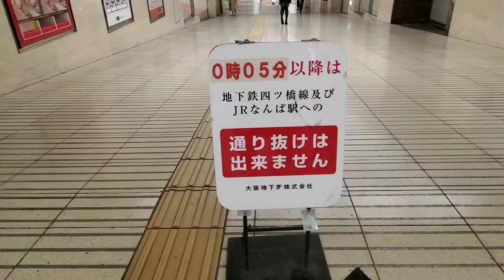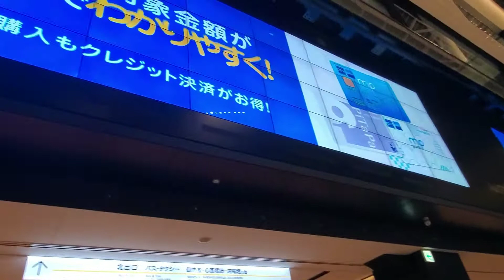大阪・ミナミ part⑥【エキチカ/散策動画】 なんばWalk 一番街(南通り)～大阪難波駅(東改札行きEscalator)～ekimo(south)～なんなん～南海なんば駅(北改札口)Esのりば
大阪・ミナミ part⑤【エキチカ/散策動画】

《動画の内容》

0:01 なんばWalk 一番街(南通り)

0:13 Osaka Metoro なんば駅 (22号出入口)・(北西改札)付近

0:23 ekimo namba (north)

0:27 近鉄線・阪神線のりば
《大阪難波駅》東改札行きEscalatorのりば

0:50 Osaka Metoro なんば駅(北東改札)

2:14 ekimo namba (south)

3:00 Osaka Metoroなんば駅 (南北改札)

3:25 Namba なんなん
4:12 Osaka Metoro なんば駅(3号出入口)

4:18 南海なんば駅(エキチカ)
4:30 高島屋本店

4:43←(画面左側)なんばCITY

4:48 南海なんば駅1階行きEscalatorのりば

5:20 南海なんば駅 (北改札階行き)Escalatorのりば
までの終電前 (エキチカ) の様子です。

⏹️撮影日 2020年(令和2年) 10月31日(土)

⏹️天気  🌕.:*:晴れ  気温 21℃ (駅構内)